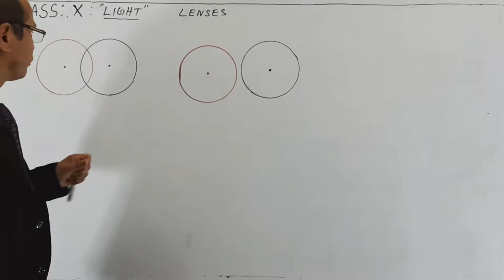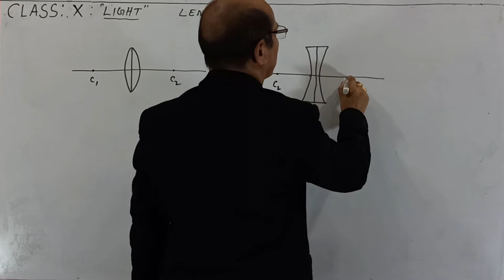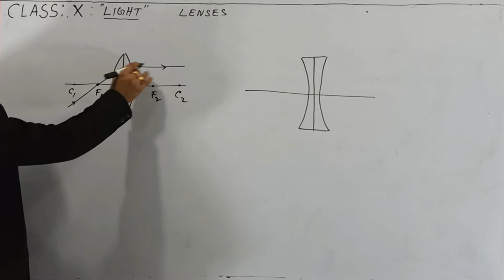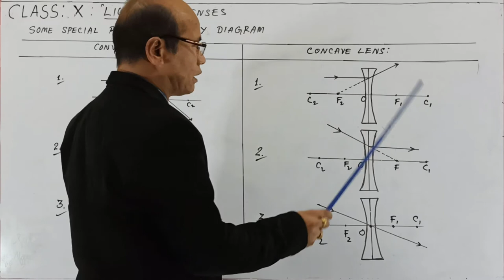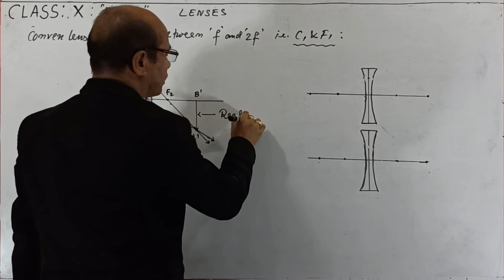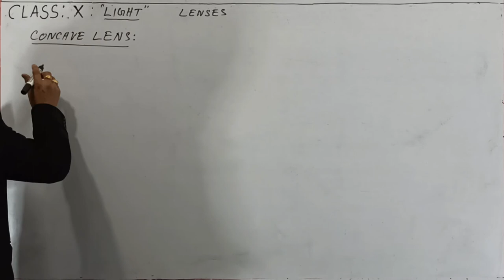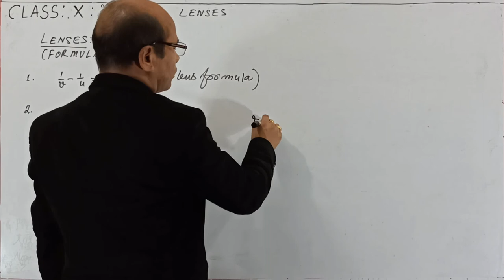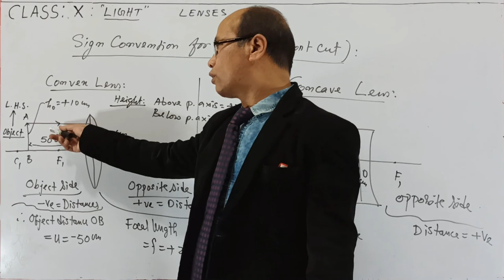Class X Light ,Part-10,Physics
Teacher:Bobi wangkheirakpa